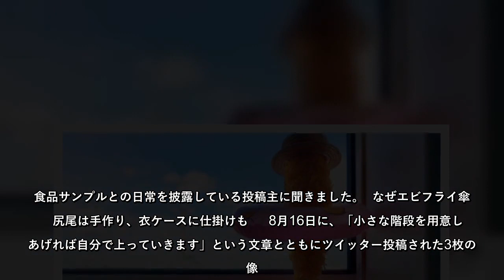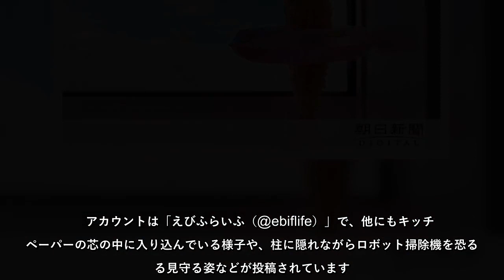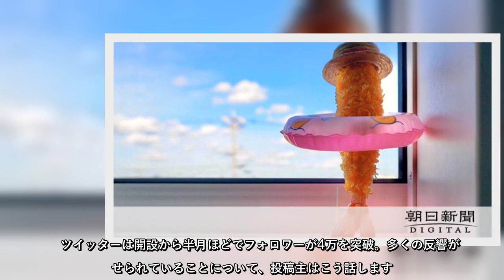麦わら帽子に浮輪姿で窓辺に立ったり、暑さに負けて畳の上に寝そべって扇風機の風に当たったり……。そんな「エビフライ」の姿がツイッターとインスタグラムに投稿されて注目を集めています。食品サンプルとの日常…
麦わら帽子に浮輪姿で窓辺に立ったり、暑さに負けて畳の上に寝そべって扇風機の風に当たったり……。食品サンプルとの日常…
麦わら帽子に浮輪姿で窓辺に立ったり、暑さに負けて畳の上に寝そべって扇風機の風に当たったり……そんな「エビフライ」の姿がツイッターとインスタグラムに投稿されて注目を集めています食品サンプルとの日常…